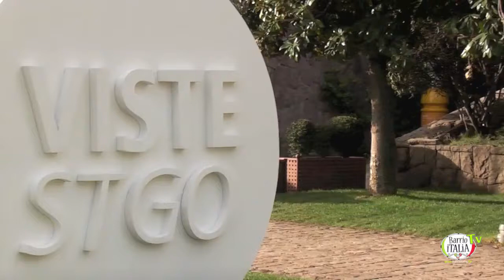Moda Primavera Verano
Evento: Viste Santiago 2012 , Desfile presentación de Sedal.
Producción: Syntagma Film
Registro AudioVisual y Edición: Cineastyle
Cliente: Barrio Italia TV